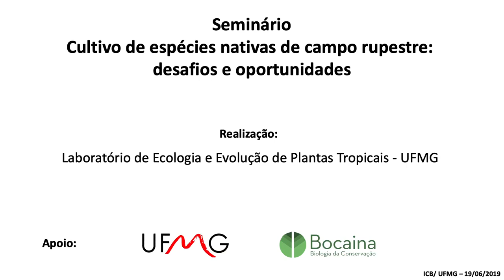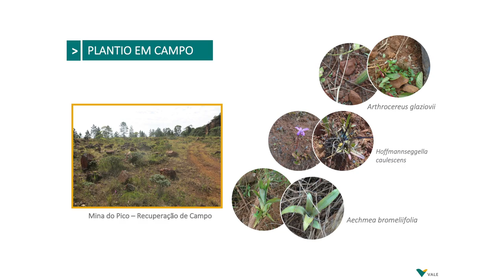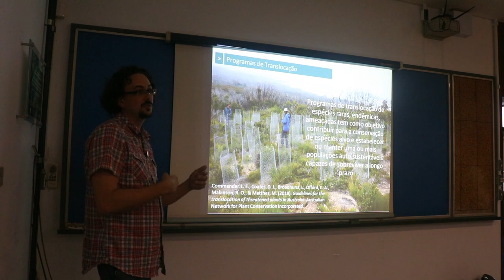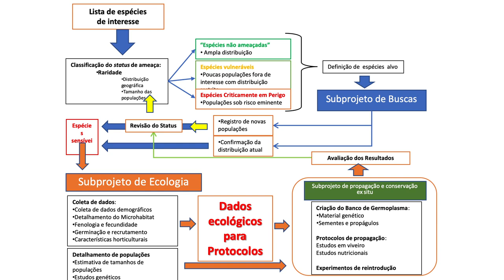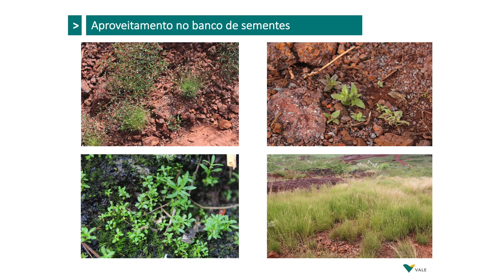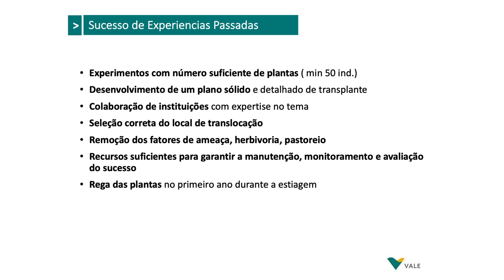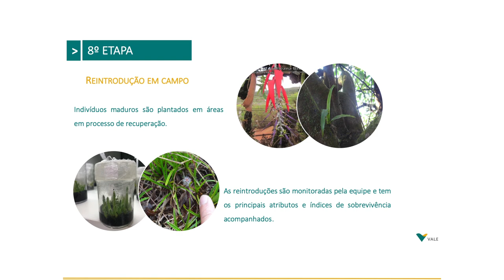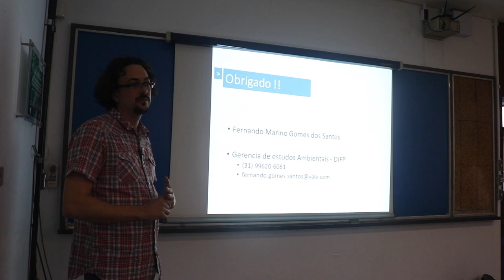Última palestra do Workshop de Cultivo de plantas nativas de campo rupestre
Palestra realizada pelo Fernando Marino com foco na produção de mudas de campo rupestre para restauração